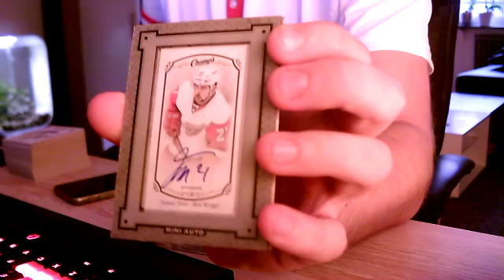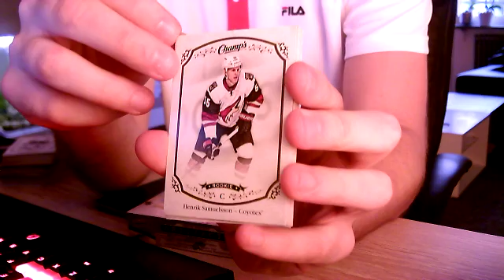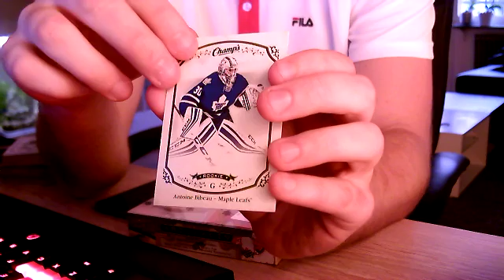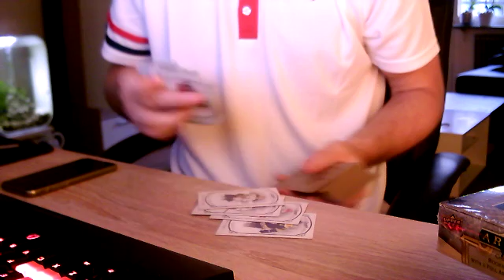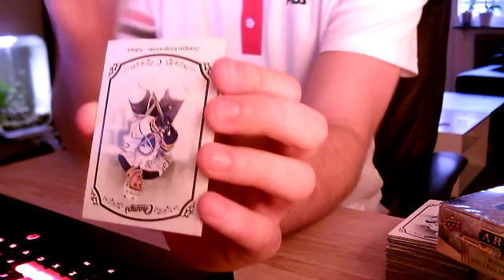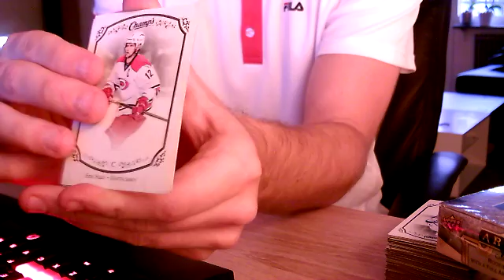Inspelning 3 2016 07 21 21 32